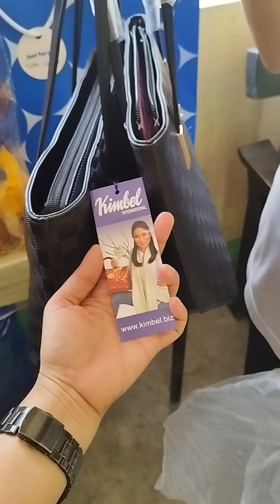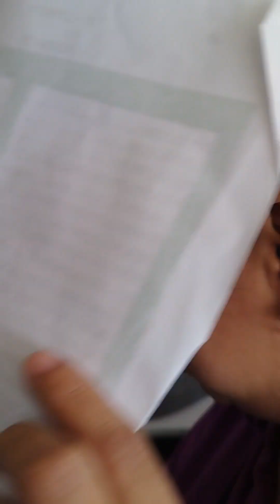Perks of being a Teacher 🥰😍May Loyola Sana All 🤗😚Shout out to all the students out there, charot!